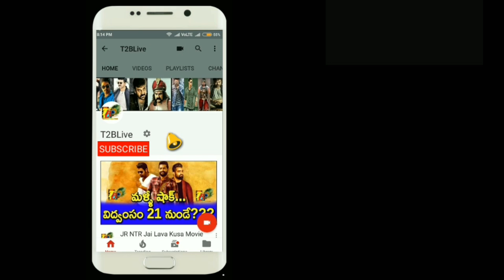Target Out in 5 Days | 4th Film For Tollywood in 2021| Tollywood Record in 2021 |ZombieReddy Coll